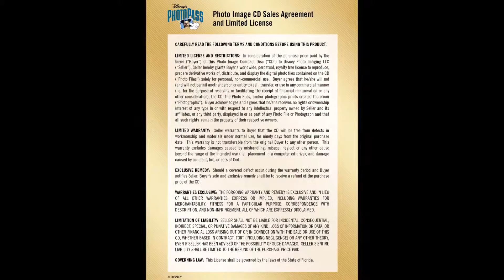Fathers day weekend 2015 Disneyland Photo video